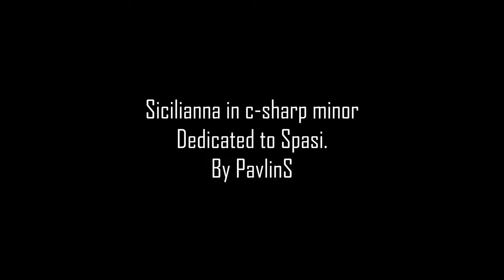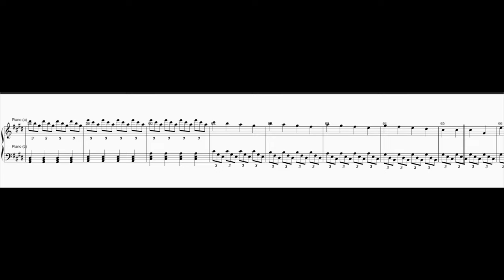PavlinS Music Composition 35 "Sicilianna in C Sharp Minor"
New music composition made on a task from my composition teacher.